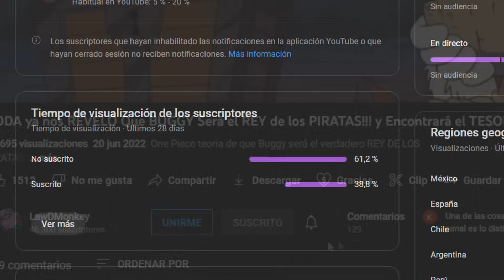ULTIMA HORA!!: NO PUEDE SER!! ODA REVELA 10 DATOS de ONE PIECE!!: NIKA? SHANKS Y ROGER?! Y. ¡ROCKS?!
Op: Hoy os traigo las 10 revelaciones que han salido hoy de Oda sobre one piece y lo importantes que pueden ser para el presente y el futuro de la obra.